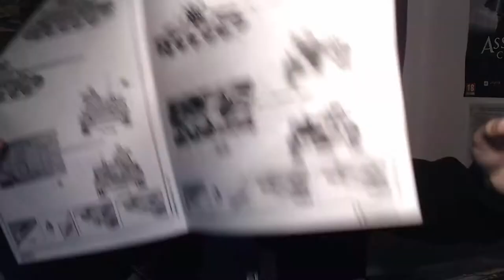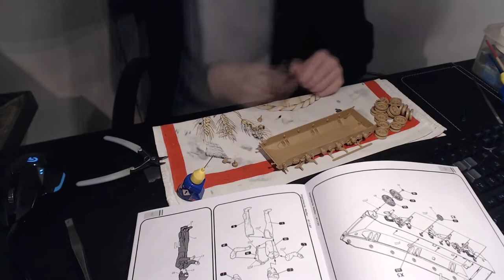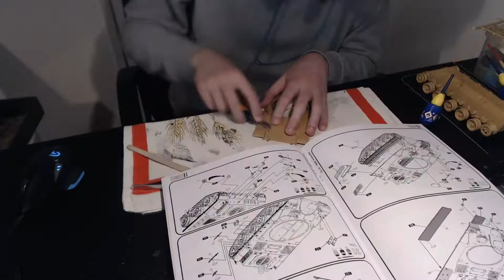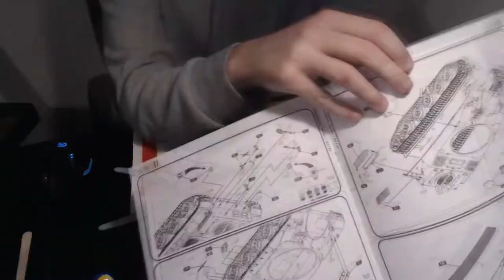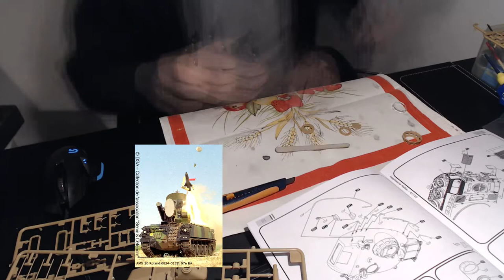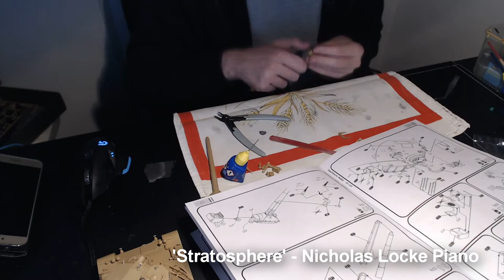Histoire et Maquette - AMX-30 B - 1/32 Heller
Une vidéo test pour voir ce que ça donne.
En gros c'est une vidéo où je parle de l'histoire du char et je monte une maquette de ce char.

*La maquette :*
AMX 30/105
1/35
Heller
Ref : 81137

*Temps de travail :*
Environ 24 heures

*Les sources :*

*Les musiques :*